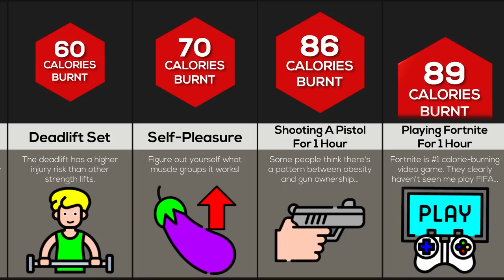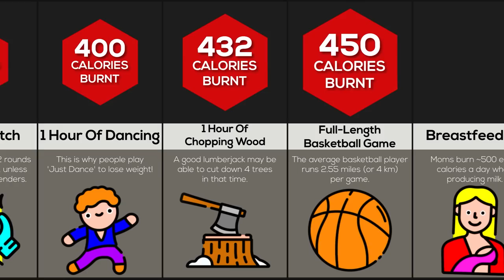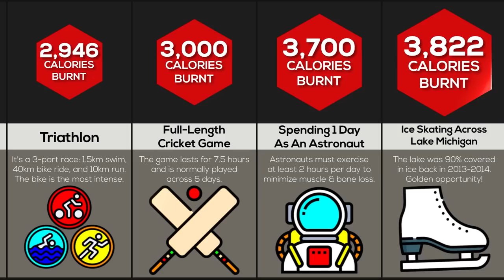Exercise Comparison: How Many Calories Does ___ Burn?